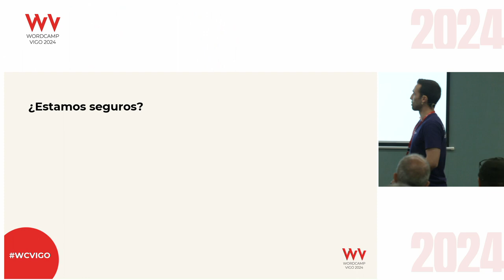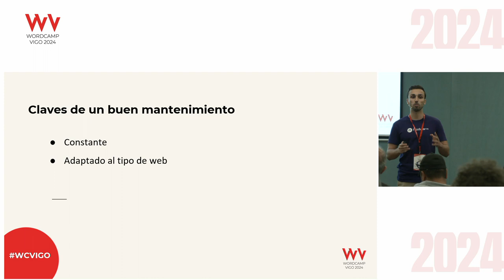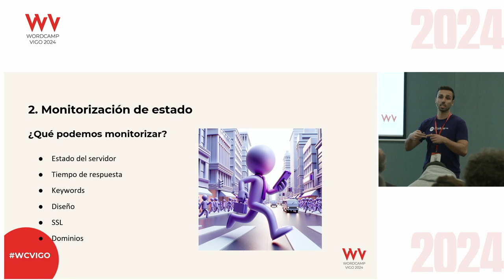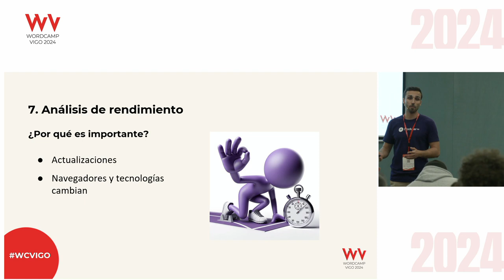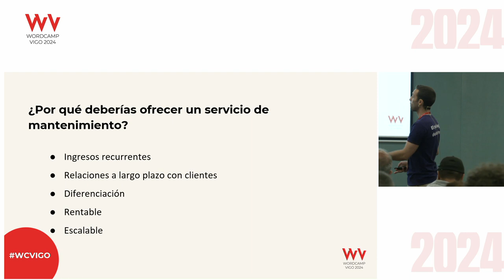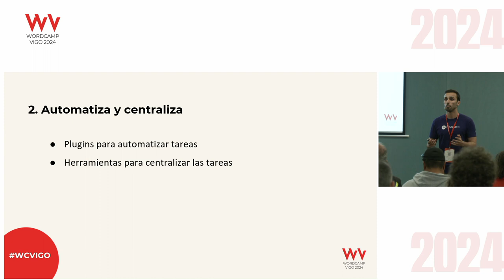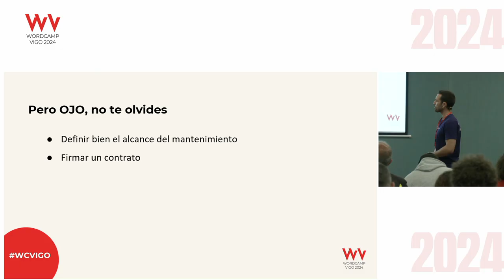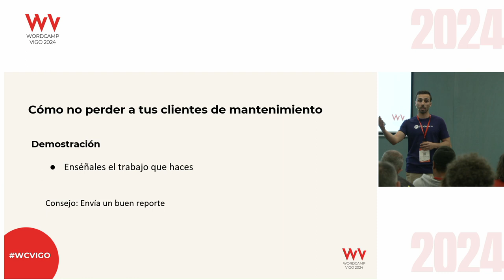Tu mejor negocio: El mantenimiento web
En los últimos dos años he hablado sobre el mantenimiento web con casi 200 profesionales de WordPress y he dedicado cientos de horas a investigar como hacerlo y cómo venderlo.

En esta charla me gustaría explicar muchas de las cosas que he aprendido y ayudar así a los profesionales de WordPress a:

Entender la importancia del mantenimiento.

Conocer las tareas básicas que se deben realizar.

Descubrir sus ventajas como modelo de negocio.

Establecer unos precios adecuados para el servicio.

Conseguir más clientes de mantenimiento y fidelizar a los actuales.Presentation Slides »